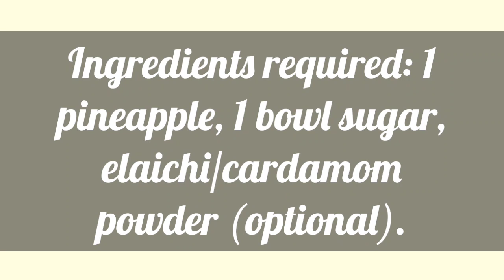ಅನನಾಸು ಹಣ್ಣಿನ ಜಾಮ್ pinaple jam recipe.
Ingredients required: 1 Pineapple, 1 bowl sugar and elaichi/cardamom powder (optional).